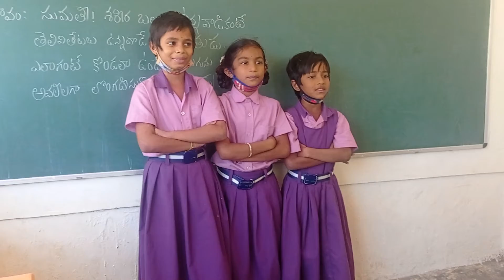motivational song......from 3rd class Telugu......